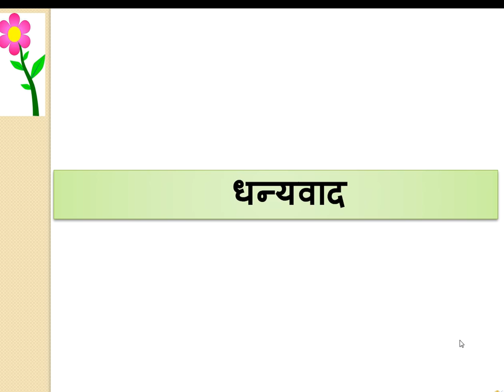Rakshabandhan nibandh in marathi, Marathi essay on rakshabandhan by Smile Please World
Rakshabandhan nibandh in marathi